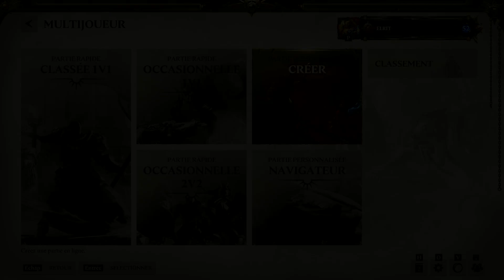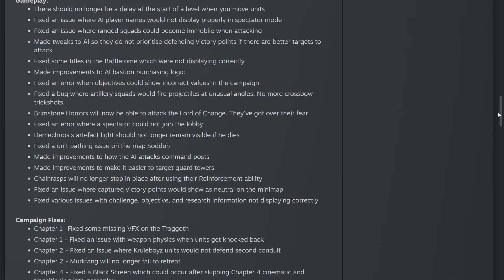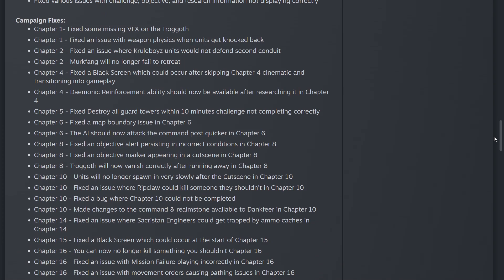Avis sur AoS Realms of Ruin et présentation du Lore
✨Figurines, Livres et Jeux à -20% : Wayland Games Coucou, une vidéo qui change un peut des vidéo Lore ou je vous donne mon avis sur Realms of Ruin le premier STR de Age of Sigmar et vous présente le Lore qu’il y a autour, c’est la première fois que je fait une vidéo review d’un jeux vidéo donc n’hésitez pas à me donner des retours ;).

🎲 Jeux de rôle Soulbound en Anglais pour l’instant pour les plus anglophones d’entre vous

🎮 jeux vidéo sur instant gaming, qui sera utilisé en partie comme cagnotte pour faire gagner à la communauté lors d’events des clefs de leurs choix

00:00 Intro
00:43 Présentation
04:45 Avis
05:16 Lore